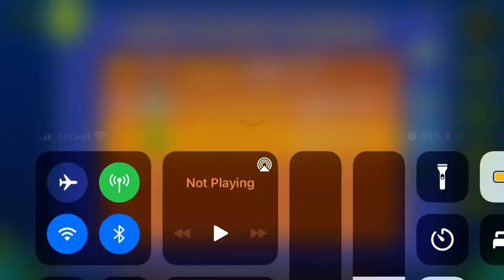Lamiona Factories (All Coins)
1st Coin: 0:11. Fly through the blocks to get the coin.

2nd Coin: 0:48. Zag between the slopes to get the coin.

3rd Coin: 0:59. Hit the yellow orb to get the coin.